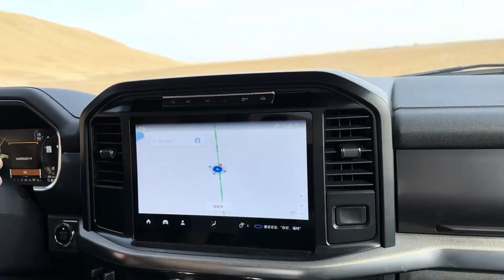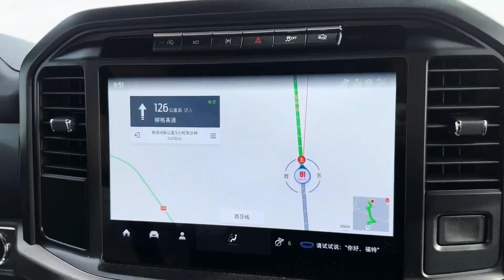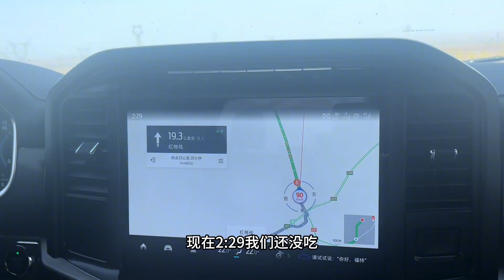在荒无人烟的茫茫戈壁行驶了两天，终于在饿晕前吃上了可口的饭菜，有种劫后余生的感觉【快意村夫】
我們強調了影片內容的合規性，絕對沒有任何不良引導或危險行為。 哈嘍這裡是快意村夫~

盜版必究